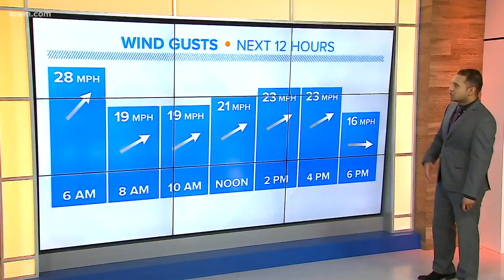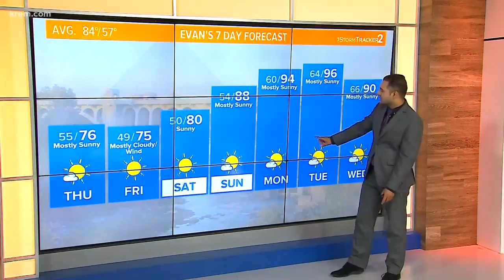Weather Update 5 a.m., July 18, 2019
KREM's Evan Noorani has the forecast for Spokane, Eastern Washington, and North Idaho for Thursday, July 18, 2019.